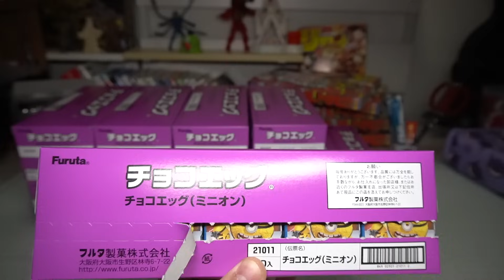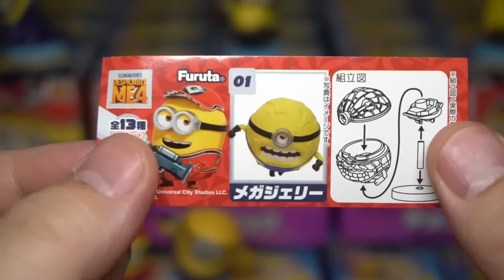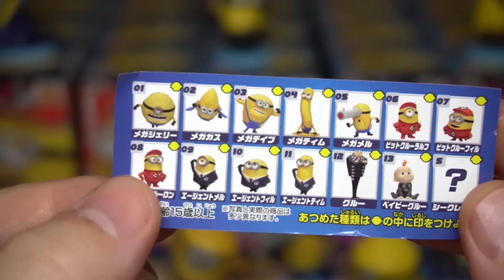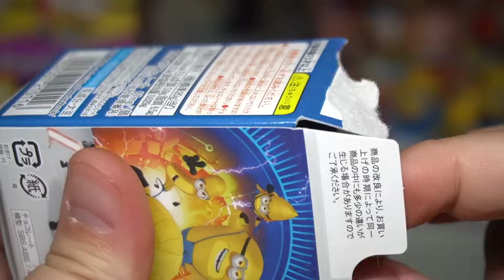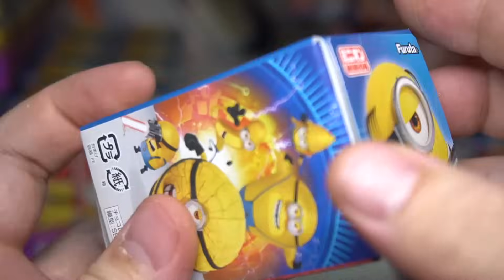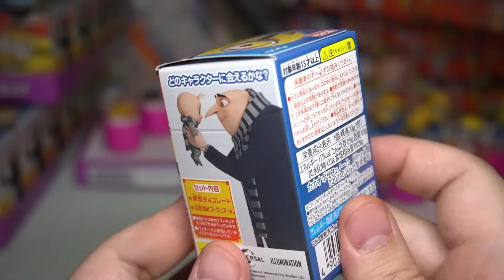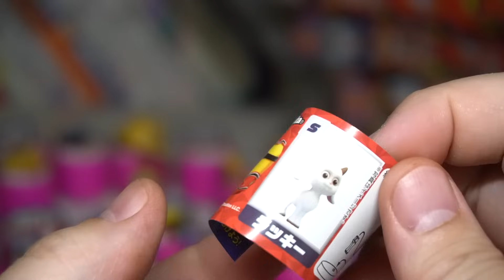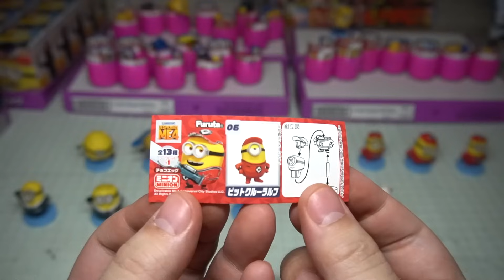意外なシークレットが！メガミニオンも登場！ ミニオン チョコエッグ 2024 開封レビュー【映画 怪盗グルーのミニオン超変身】箱買い100個の挑戦！！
ミニオンチョコエッグ2024！新作映画「怪盗グルーのミニオン超変身」に登場するキャラがラインナップ！シークレットはまさかの・・・・！！！！！